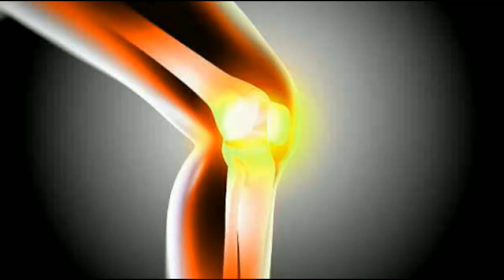பழைய சோறும் அதன் மருத்துவம்